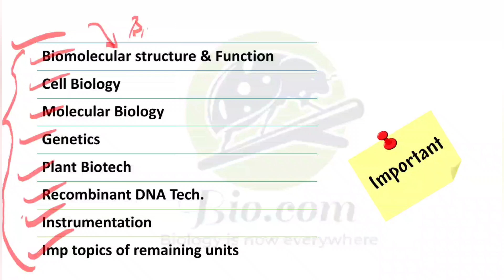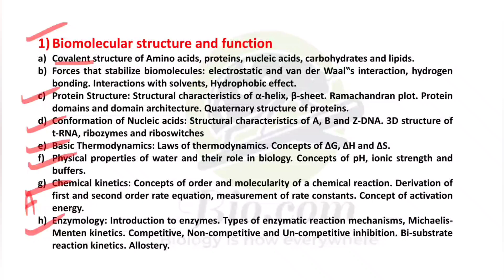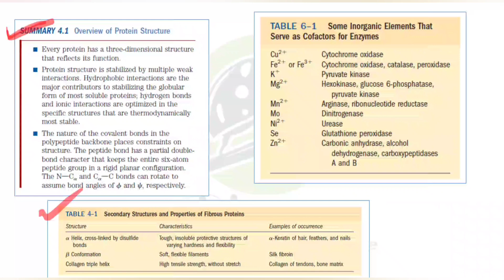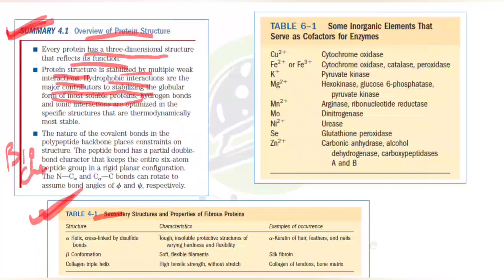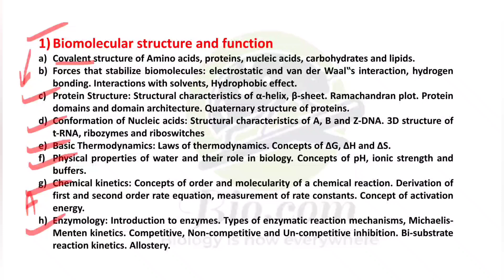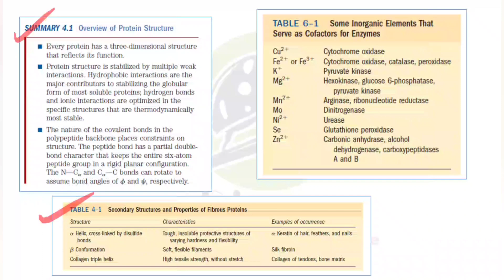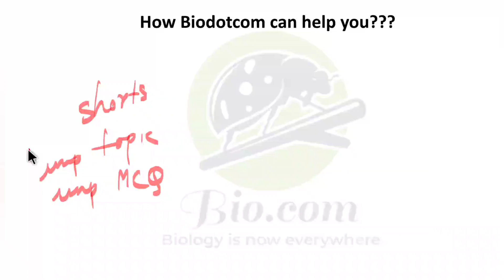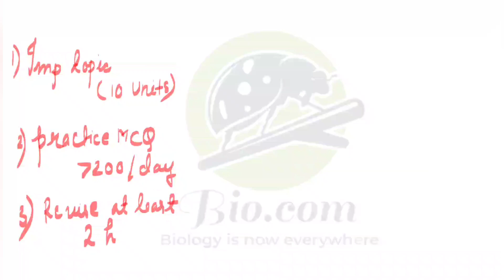Crack DBT-JRF in 20 Days || Tips and Tricks to Crack BET 2024 || Biodotcom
Crack DBT-JRF in 20 Days || Tips and Tricks to Crack BET 2024 || Biodotcom || DBT-JRF